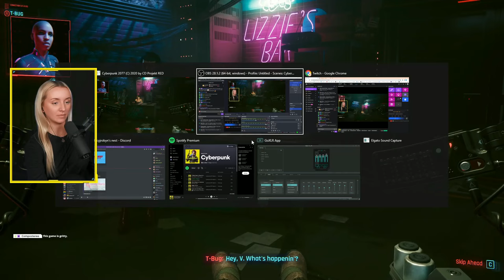How to make friends in Night City | Let's Play CYBERPUNK 2077 | Day 2 First Playthrough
Welcome back to my first Cyberpunk 2077 playthrough!
Today we're making some new friends, and figuring out the game controls...

Timestamps:
0:00 Intro
0:24 The Information
58:55 The Heist
1:21:05 Outro